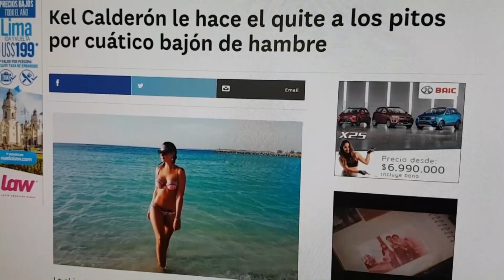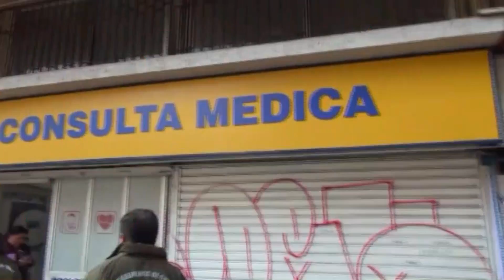InformaPop #110 | Miércoles 31/05/2017 - Segunda Edición